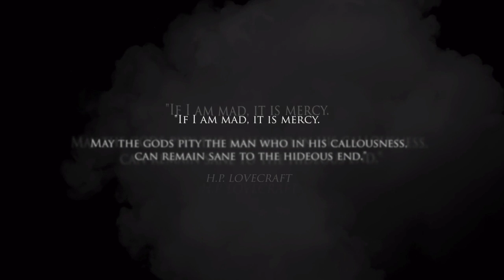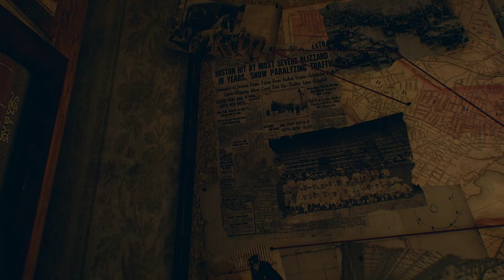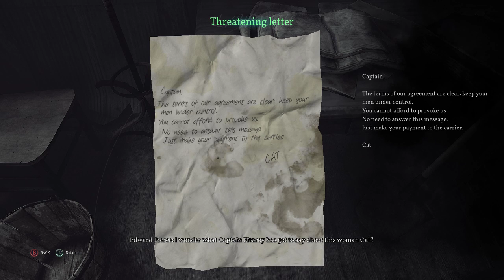Let's Play Call of Cthulhu Part 1